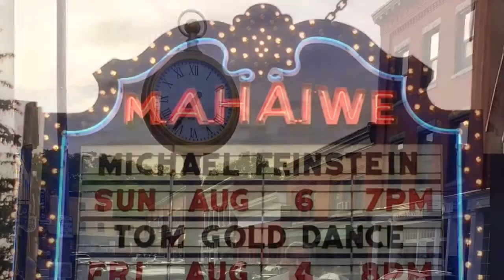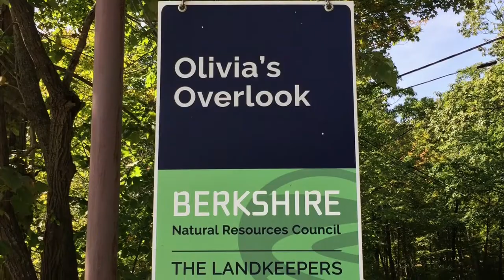Memories Year 2017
Grateful for another year